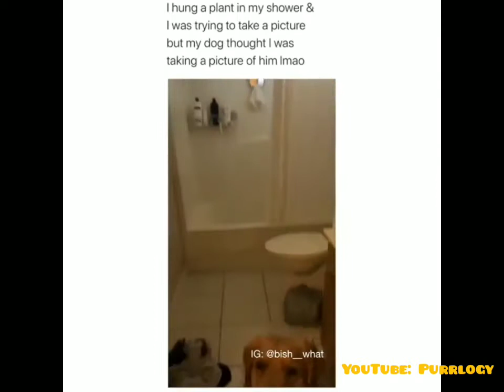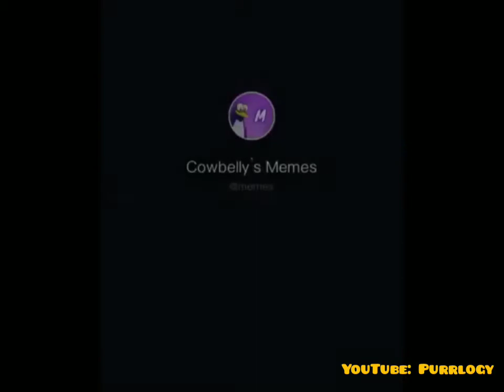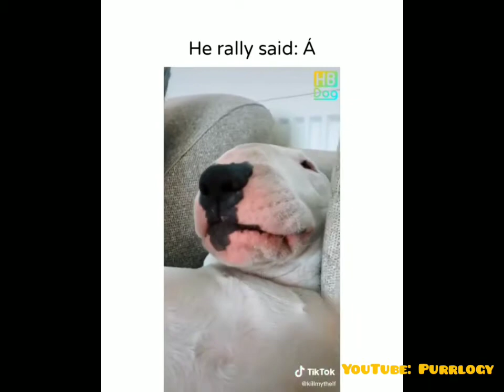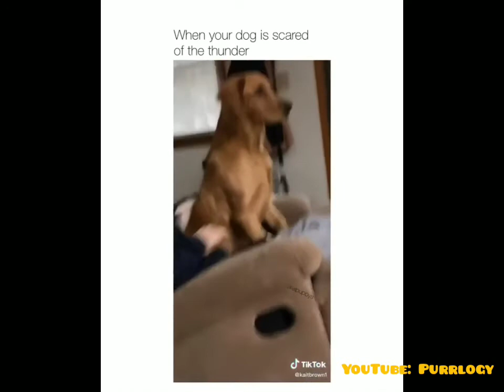Funny cats 🐈 and dogs 🐕 compilation [cute pet reactions]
A collection of funny and adorable pet videos compiled for your entertainment.
Have a laugh with the most adorable cats and kittens, dogs and puppies, and any other pet you could think of.
We expose the most humourous and the most adorable sides of our furry friends; An ideal treat for all animal lovers.
All video ideas are gladly welcome. Suggest the type of pet videos you would want to see, and they will be highly considered.